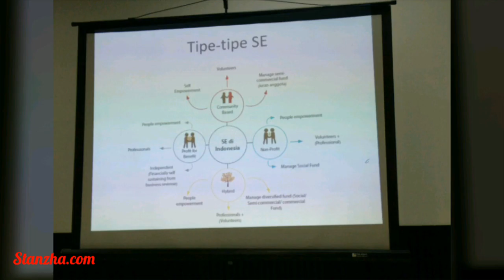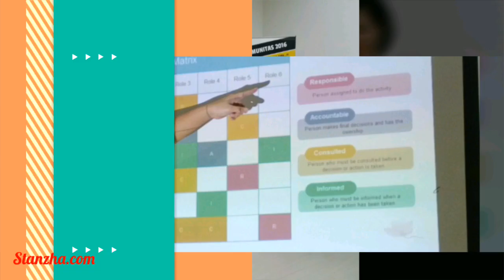Pelatihan Komunitas & kewirausahaan sosial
Backpacker Jakarta, Sebangsa, Jalan bareng, komunitaID